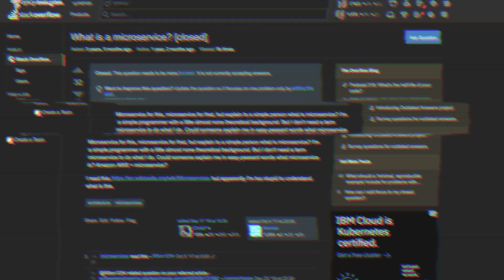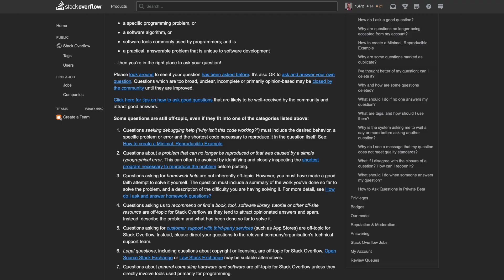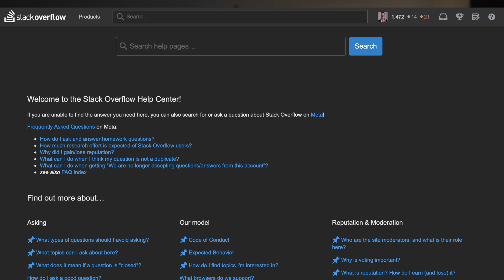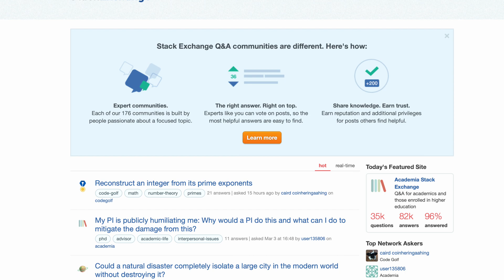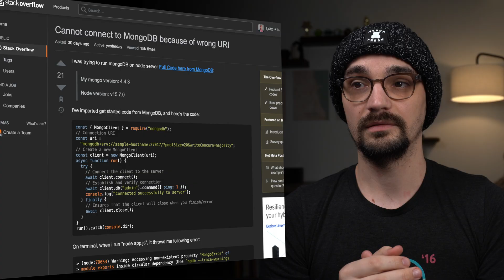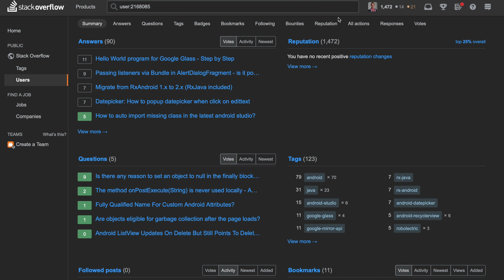How To Use Stack Overflow (no, ForrestKnight, it's not full of idiots)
Hey everyone, I can't believe I have to make this video. Unfortunately ForrestKnight recently made a video saying Stack Overflow is full of idiots because a few users refused to answer questions that were not relevant to the website. In this video I briefly respond to what Forrest said and then spend the rest of the time talking about how to use Stack Overflow.

As with every single video I do about software engineering, if you have any questions or comments please let me know below 😊

⏰ TIMESTAMPS ⏰
0:00 - Intro
0:46 - Responding To ForrestKnight
2:38 - How To Use Stack Overflow
3:56 - Stack Exchange To The Rescue
4:47 - Examples Of Good Questions On Stack Overflow
5:36 - What To Do After Asking A Question On Stack Overflow
6:22 - Answer Questions Yourself On Stack Overflow
7:53 - Wrapping It All Up

🎥 CAMERA GEAR 🎥
Main Lights
External Monitor